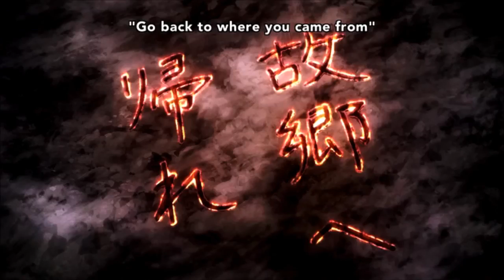Is This A Zombie AMV Eucliwood Hellscythe vs Kyoko(Kore wa Zombie Desu ka)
10k - 24/10/16
19.605k - 24/10/17
65.966k - 25/10/18 (613 likes)
116.64k  - 05/11/19 (1.2k likes)
149.391k - 27/10/20 (2055 likes)
160.961k - 21/08/21
169,807-21/11/22

Is this A Zombie , AMV , Entertainment , Kore Wa Zombie Desu Ka AMV , Is this a zombie episode 6 AMV , Take it Out on me AMV , Eucliwood Hellscythe vs Kyoko , Eu vs Kyoko , Is this A Zombie season 1 episode 6 amv , Is this A Zombie season 1 episode 6